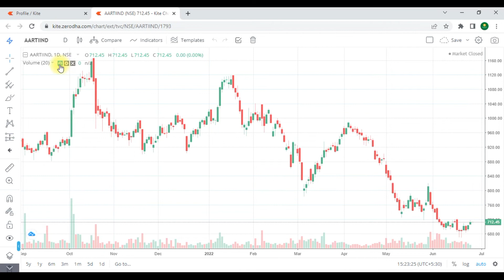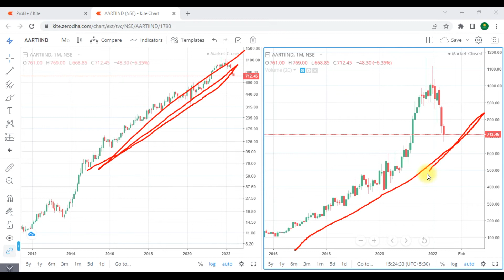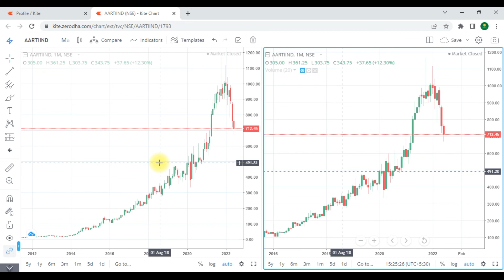How to use Log Chart in Zerodha Trading Platform !!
1. Logarithmic Charts are Useful For Long Term Perspective .

2.Trend are better with a Log Chart .